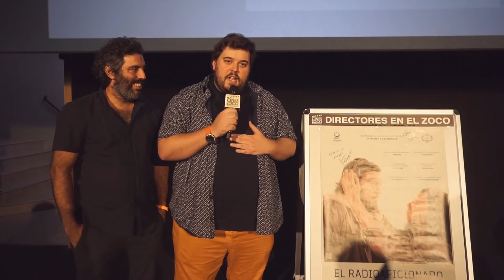Falco Cabo y Alberto Sota presentan "El Radioaficionado" en Cines Zoco Majadahonda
El actor Falco Cabo y el productor Alberto Sota (Pantoma Films) presentaron "El Radioaficionado" en Cines Zoco Majadahonda y mantuvieron un interesantísimo coloquio con nuestros espectadores.